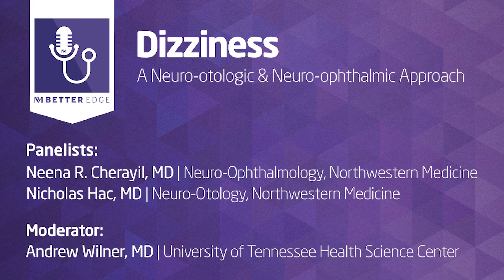Dizziness: A Neuro-otologic and Neuro-ophthalmic Approach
Neuro-Otologist Nicholas Hać, MD, and Neuro-Ophthalmologist Neena Cherayil, MD, both of Northwestern Medicine, shed light on eye movement abnormalities in patients with dizziness, including their causes and significance. They discuss comprehensive evaluation and optimal management strategies for patients with dizziness and eye movement abnormalities.